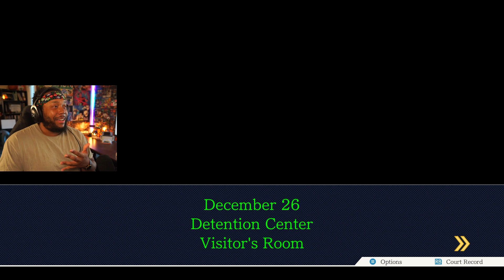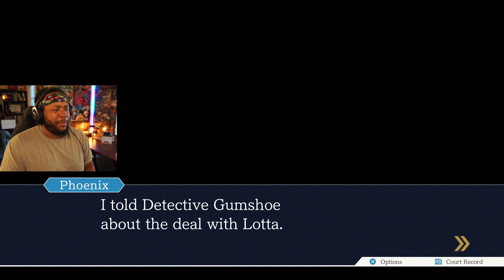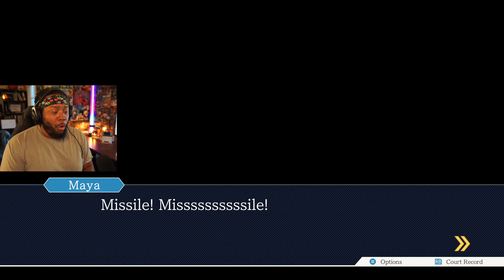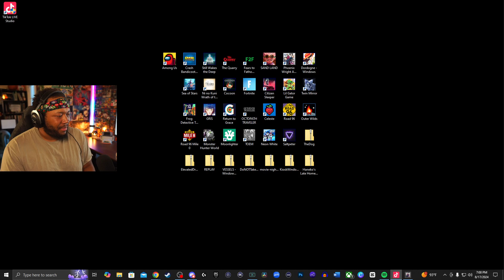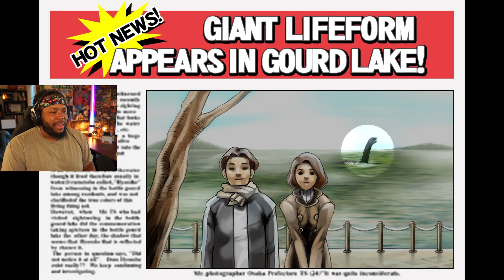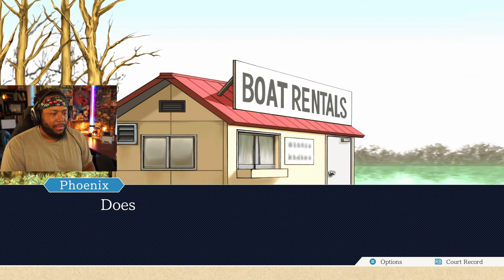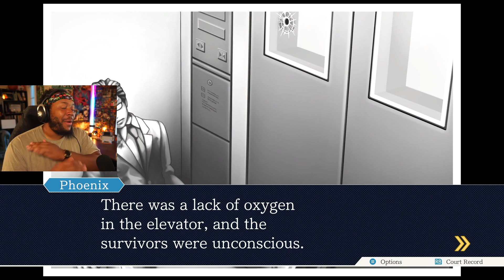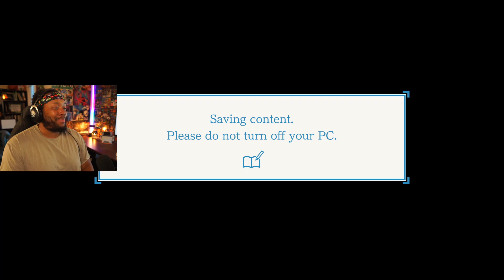BOAT MAN | PHOENIX WRIGHT: ACE ATTORNEY TRILOGY | Episode 4.2